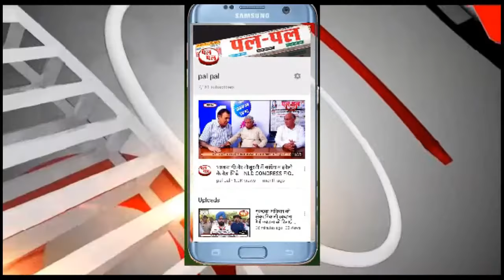जिला मुख्यालय में मनाया शहीदी दिवस, शहीद स्मारक पर शहीदों को पुष्प अर्पित कर किया याद